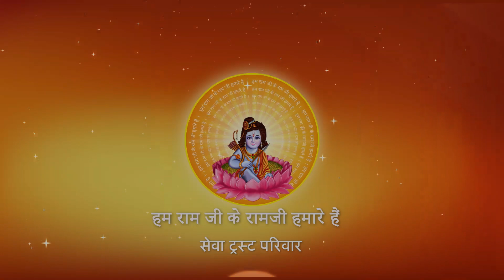जीवन में सत्संग का मिलना किस बात का प्रमाण है ? I Pujya Prembhushanji Maharaj I Moradabad I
Katha Summary:
जीवन में सत्संग का मिलना किस बात का प्रमाण है ?  Moradabad katha
Pujyashri’s Ram Katha in Moradabad

II*II*II*II*II*II*II*II*II*II*II*II*II*II*II*II*II*II*II*II*II*II*II*II*II*II*II*II*II*II*II*II*II*II*II*II*II*II*II*II*II*II*II*II*II*II